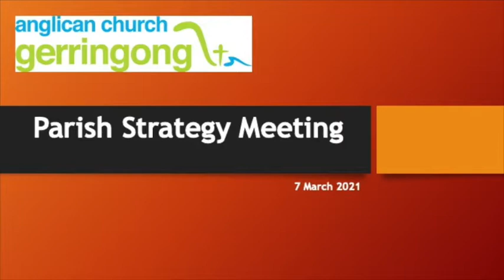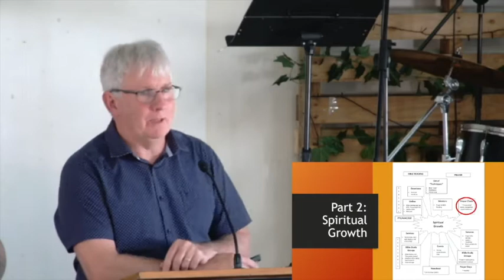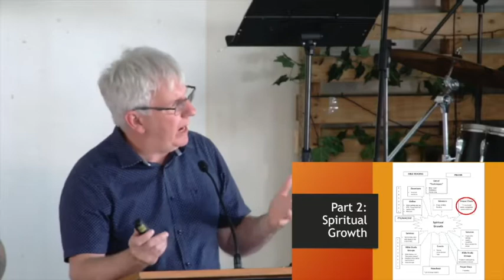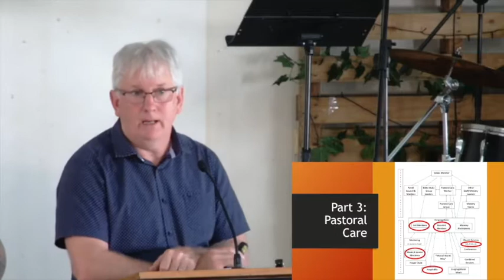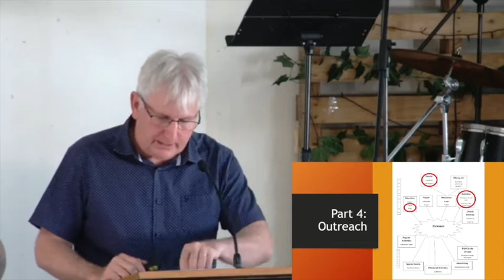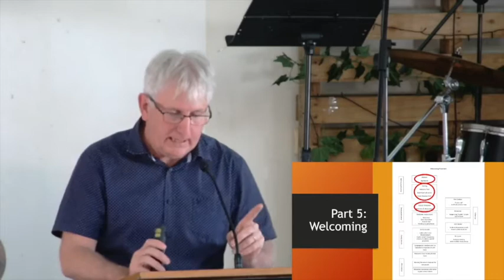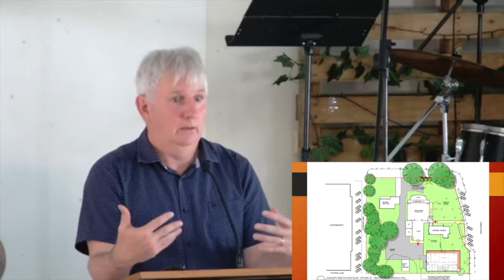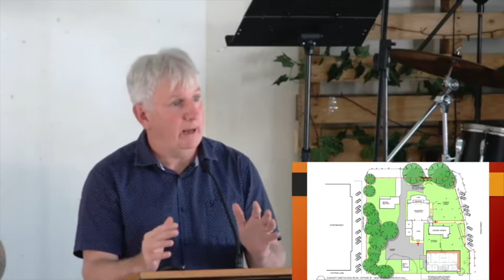Parish Strategy Meeting 7,3,21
Recording of the Parish Strategy Meeting for GAC from 7 March 2021.